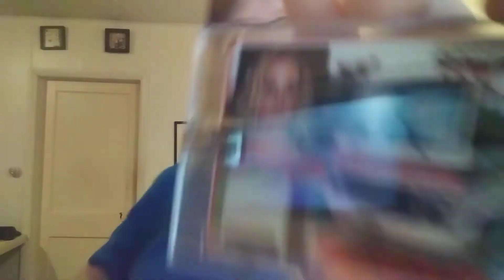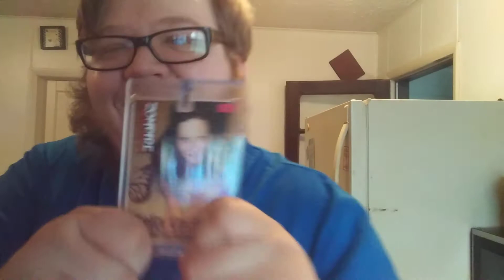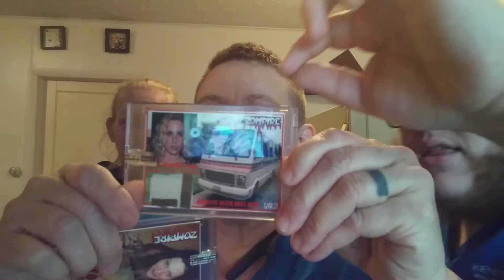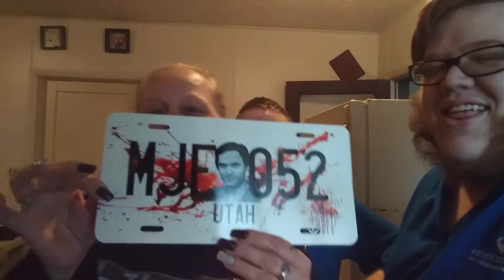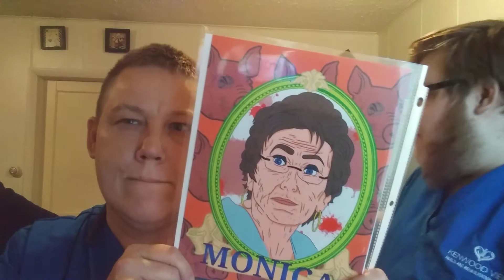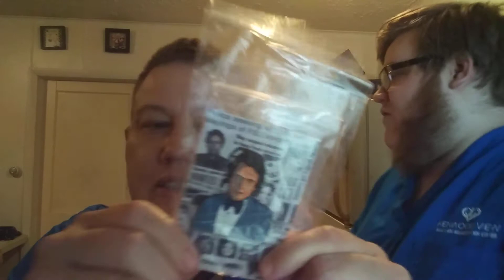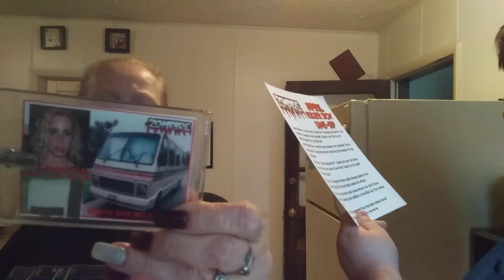Zompire Killer Box #11 w/Special Guest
Anityer amazing killer box from Zompire and this time im not alone!!!